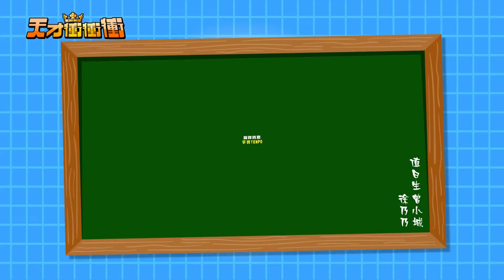0819天才衝衝衝預告-出一張嘴篇